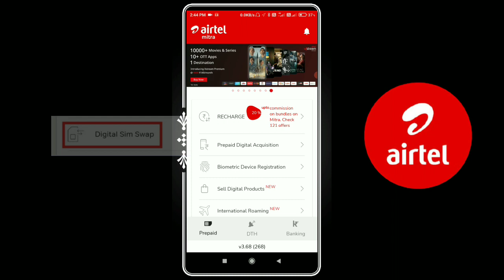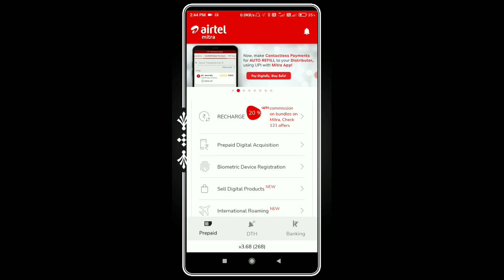Airtel Retailer Great News 🤩 Airtel Sim Swap Option Good News 🤩 Airtel Mitra digital sim swap kais